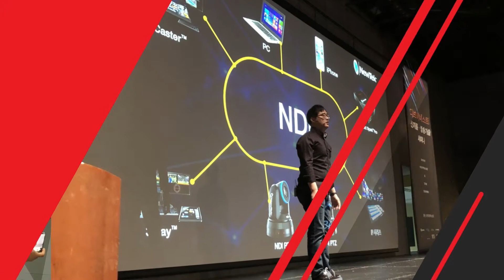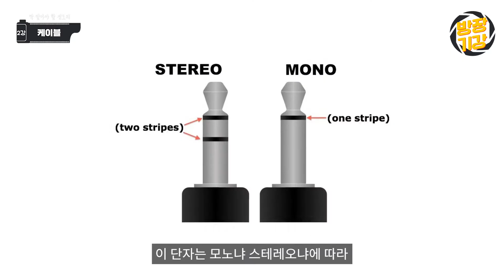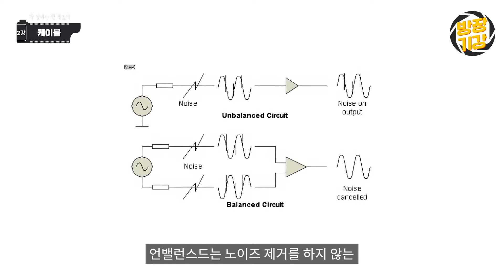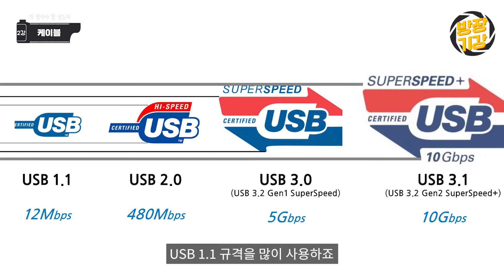[방장기강] 방송장비 기술강좌 - 딱 알아야 할 정도의 케이블 - Part.2, 오디오 케이블이 노이즈가 발생하는 근본부터 데이터 케이블의 기초인 USB에 대해 알아보자!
"비전문가이지만 영상을 제작해야 하는 숙명을 가진 이들을 위한 방송 장비 기술 강좌"

방송장비 기술강좌의 두번째
바로 딱 알아야 할 정도의 케이블 part.2 입니다.

방송 제작에서모든 장비들은 다양한 종류의 케이블로 연결이 됩니다. 장비와 케이블 규격을 모른채 방송 장비를 구성하려면 사람 환장하게 만드는 첫번째 걸림돌이 바로 케이블에 대한 이해라고 생각됩니다. 방송장비에 대한 진입 문턱을 엄청 높여놓는 것이기도 하구요. 그래서 좀 쉽게 케이블들을 정리해보려고 합니다.

지난 시간에는 영상용 HDMI와 SDI에 대해 알아가는 시간을 가졌다면 이번 주에는 오디오 케이블과 데이터 케이블에 대해 알아보는 시간을 가져보도록 하겠습니다.